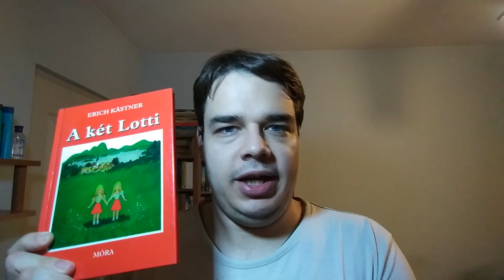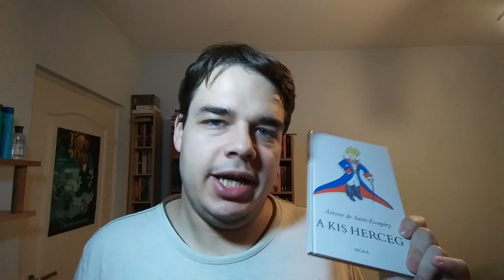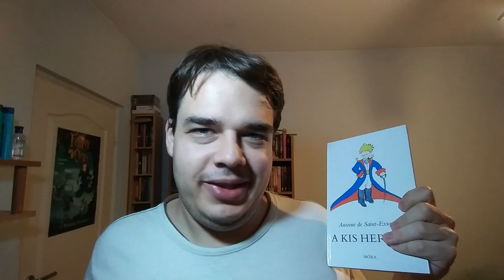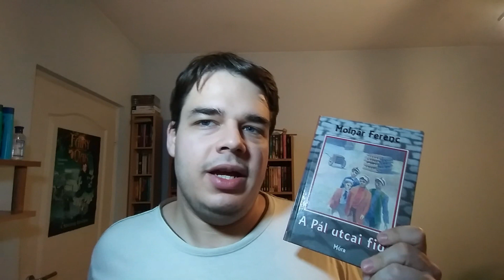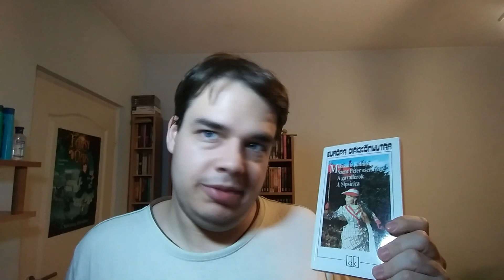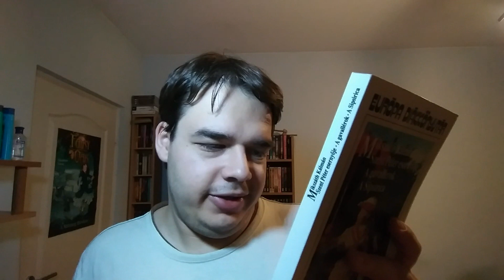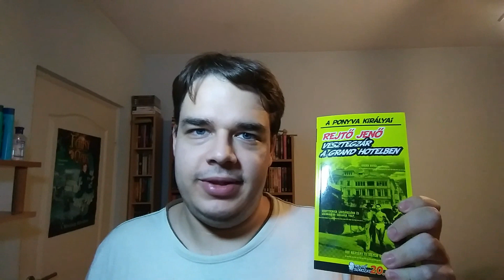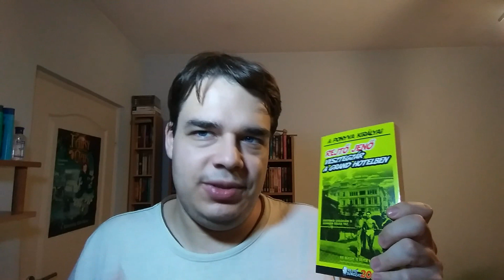KALANDJAIM A KÖTELEZŐKKEL